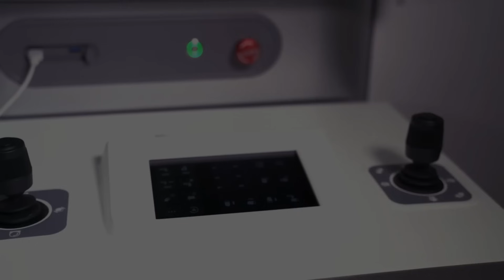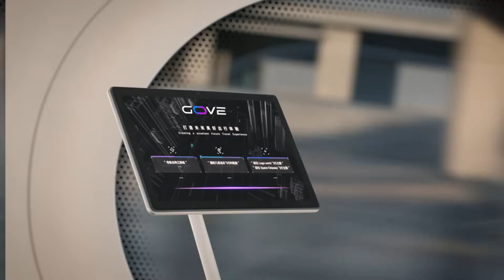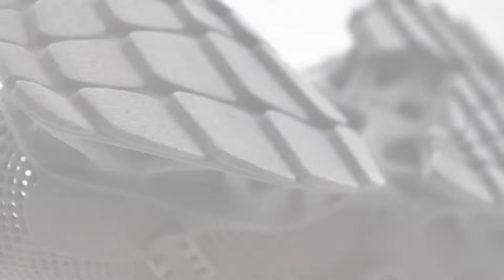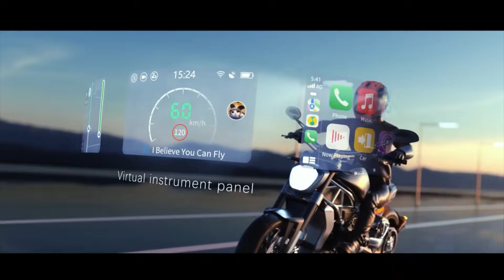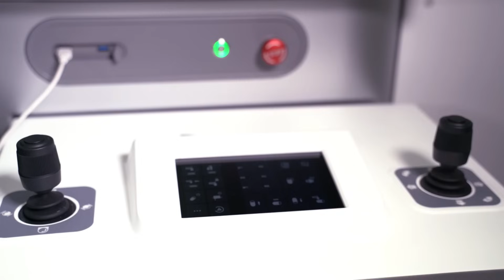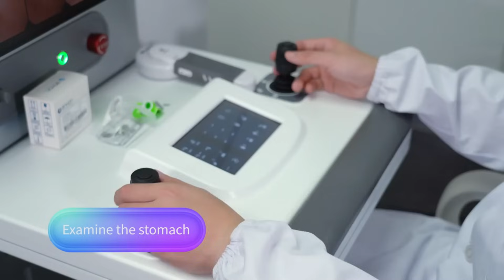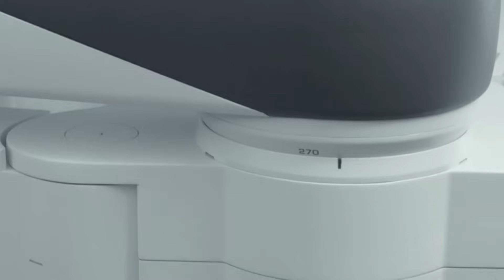MIND-BLOWING INVENTIONS YOU WON’T BELIEVE EXIST